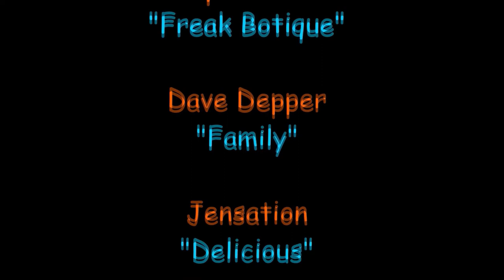Brutal Age New Partner WOODY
I've hand picked 5 incredible matches from this weeks Ranked Matches to accompany the main topic of the video the New 5 Star Partner Woody. Woody will be the 1st of his kind as he uses skills that Swap HP% and Action Bar between Woody's team and the enemy team.

Side Note... If you are undergoing a Server Merger, do everything you can do to create a peaceful coexistence between your server and  the other server... civil war will kill your server most of the time!

I can no longer list every video here (sorry goto my channel for them all)